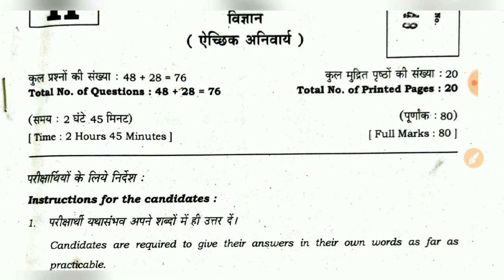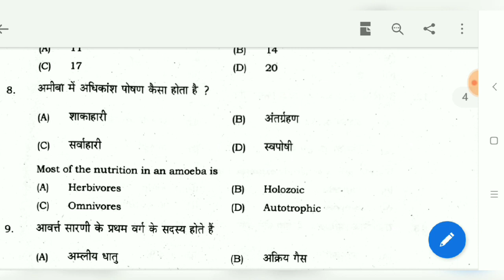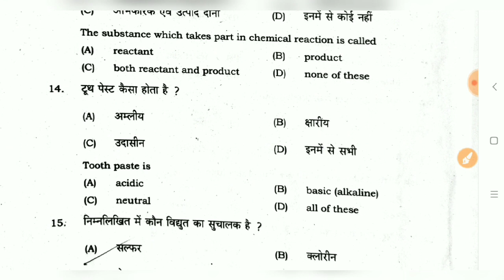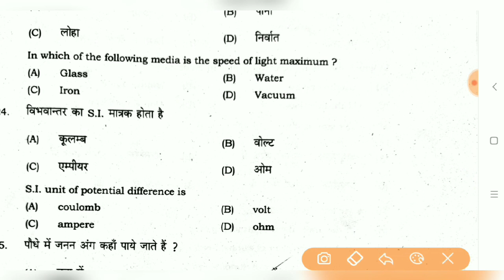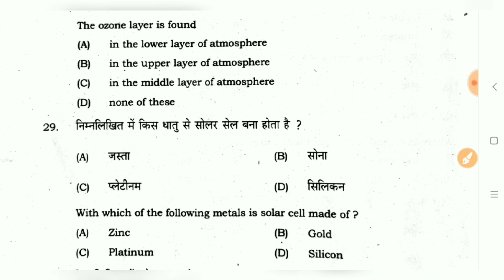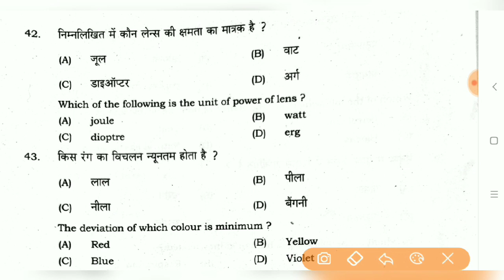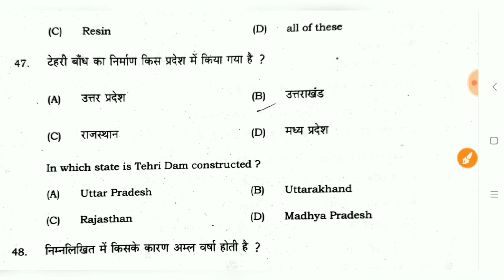BSEB 10th Science Question Paper 2020 | Bihar Board Matric Science Second Shift Objective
Description